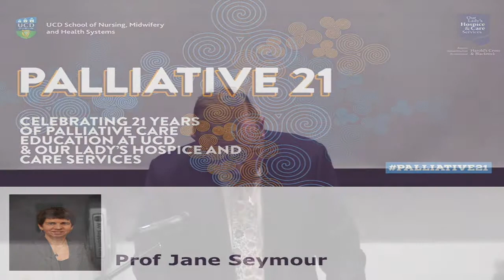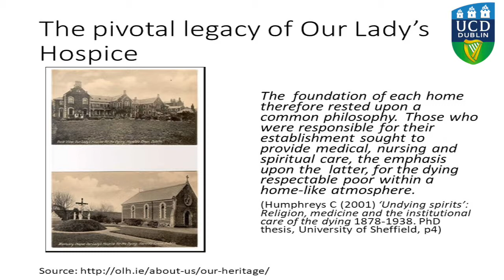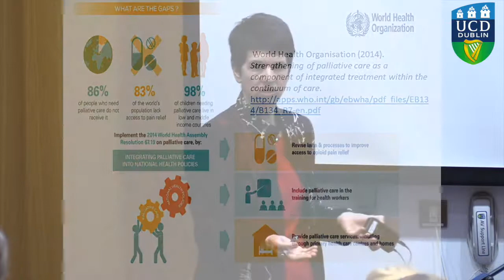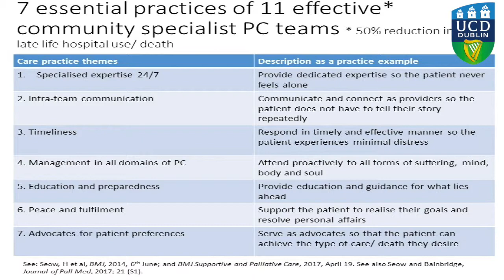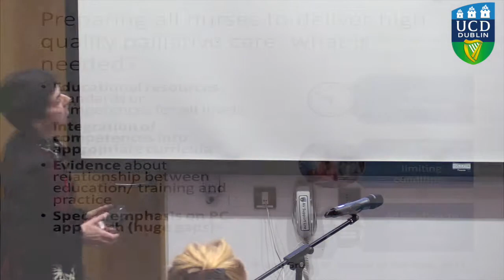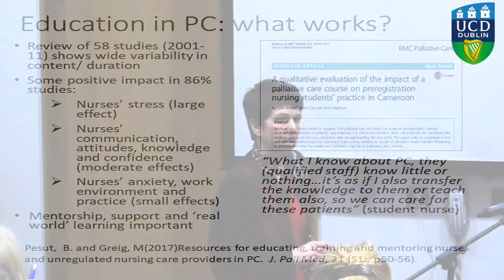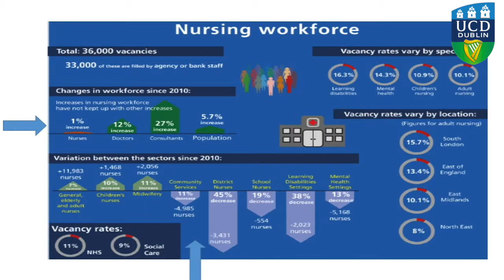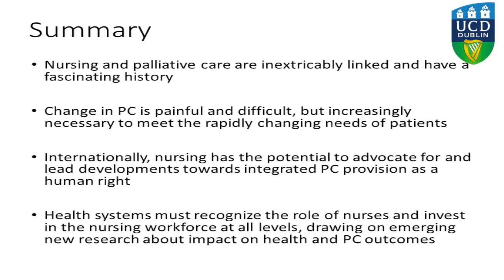Prof Jane Seymour - The Role of the Palliative Care Nurse as part of the MDT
Dr Claudia Gamondi - Palliative Care Education, Competence and Confidence

Celebrating 21 Years of Palliative Care Education at UCD and Our Lady's Hospice and Care Services. This symposium brings together leading experts in the field of palliative care to engage in discussion and dialogue on the three key priorities for palliative care for the future: research, education and the contribution of nursing in palliative care.